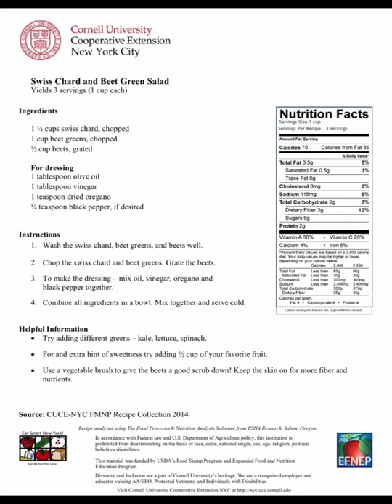Swiss Chard and Beet Greens Salad - in Chinese Mandarin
A delicious salad with Swiss Chard, beet greens, grated beets, mango and homemade dressing. Subtitles in Chinese Mandarin. Cornell University Cooperative Extension - NYC.